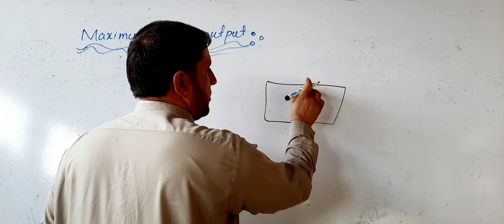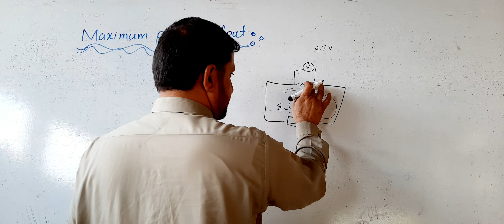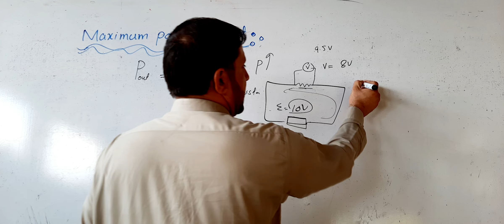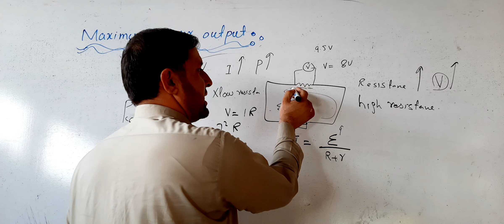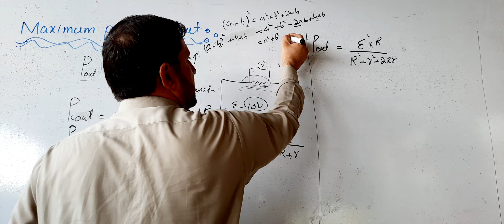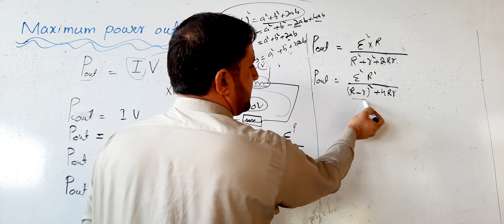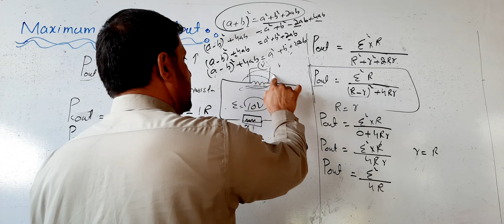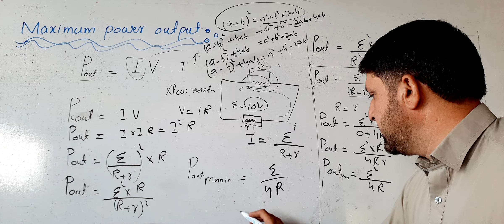Maximum power output// physics12th